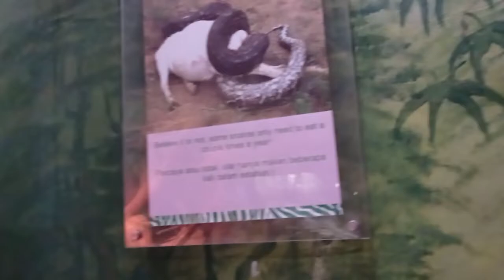Binatang Malam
jalan-jalan ke Safari.
menyelusuri jalan-jalan dan lorong.
karena tidak pakek truck